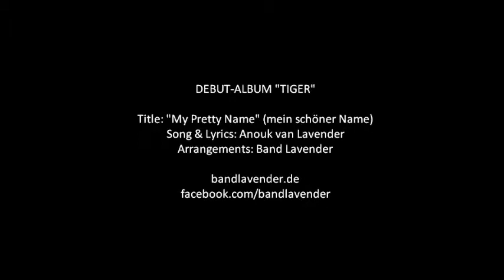LAVENDER "Pretty Name" recorded in Kino-Traumstern - 11. April 2012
Band LAVENDER from Giessen, Germany.
Live in Kino Traumstern (Lich) with "Pretty Name", recorded during the sold out realese concert of their debut album "Tiger" in April 2012.